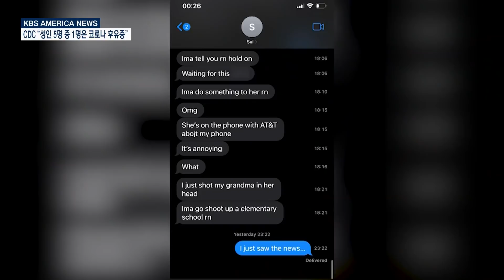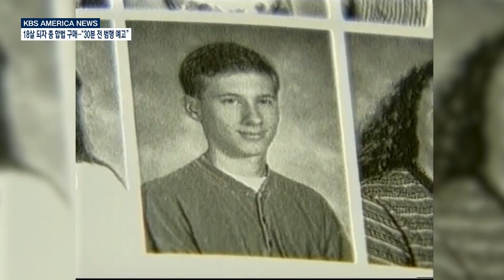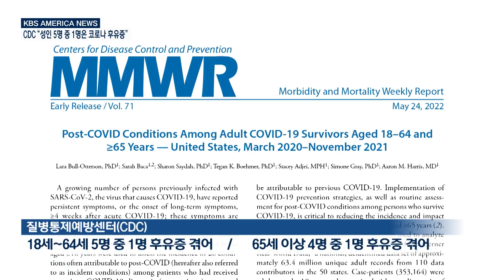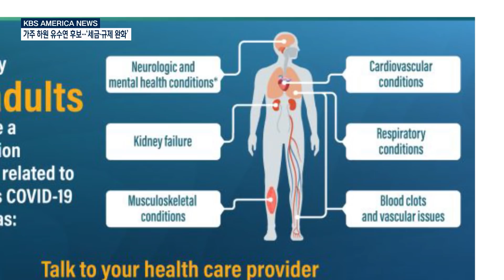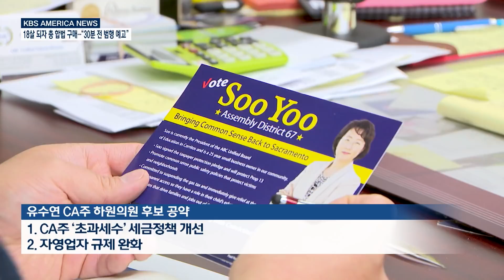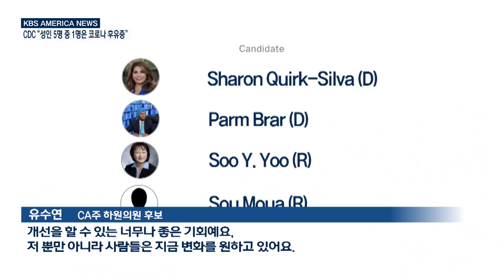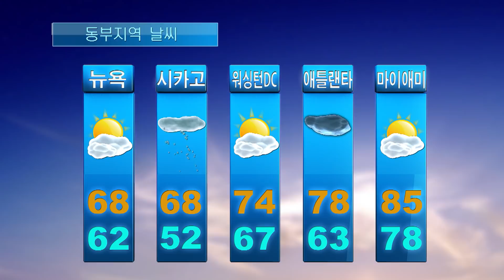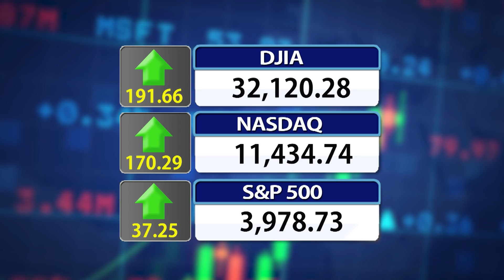종업식 이틀 앞두고…희생자 모두 같은 반 학생 / KBS AMERICA 2022.05.25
1. 18살 되자 총 합법 구매…"30분 전 범행 예고"
2. 새크라멘토 초등학교에서 장전 총기 발견
3. 총기 구입 연령 18세…"총기법 문제 없나?"
4. 학부모들 불안…되짚어 보는 '학교 총격'
5. 뉴욕 '레지오넬라균' 집단 감염…1명 사망
6. CDC "성인 5명 중 1명은 코로나 후유증"
7. "北, 핵 기폭장치 시험"…7차 핵실험 임박?
8. 국무부 "대북 인도적 지원 방침 변함 없어"
9. 가주 하원 유수연 후보…'세금·규제 완화'